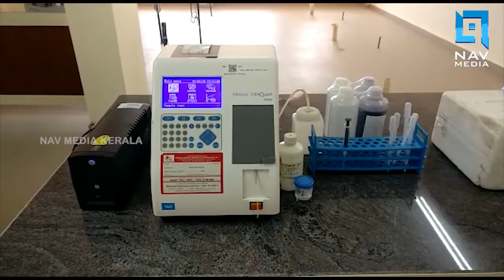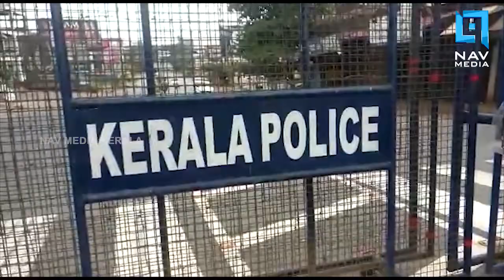കോവിഡ് 19:സംസ്ഥാനത്ത് രോഗം സ്ഥിരീകരിച്ച് ചികിത്സയിൽ കഴിയുന്നവരുടെ എണ്ണം 1237.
കോവിഡ് 19:സംസ്ഥാനത്ത് രോഗം സ്ഥിരീകരിച്ച് ചികിത്സയിൽ കഴിയുന്നവരുടെ എണ്ണം 1237ഇന്നലെ മാത്രം 65പേർക്ക് രോഗം